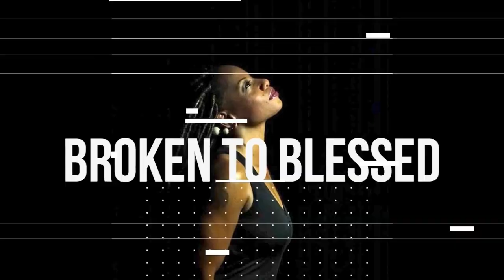The Steps to take Becoming a Medical Coder$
Get Ready to Pass Your CPC®, CCS-P®, or CCA® Exam – With Confidence!
The 12-Month Medical Coding Study Guide Calendar from G & G Medical Coding Academy is here to take the stress out of studying and help you stay organized, focused, and on track to certification success.
This downloadable calendar includes:
✔️ Weekly study targets by body system
✔️ Flashcard prompts and quizzes
✔️ Real-world coding examples and tips
✔️ Built-in flexibility — perfect for self-paced learners
✔️ Designed for digital or print use

Tiffany Batts
Instructor | G & G Medical Coding Academy
Let’s code your way to success—one week at a time!